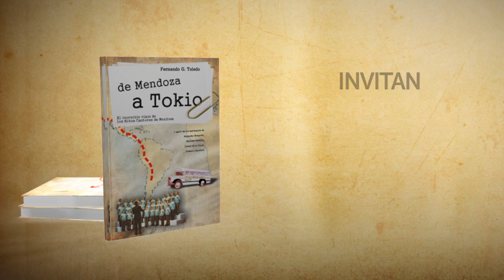Libro De Mendoza a Tokio | Fernando G. Toledo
A fines de 1971, el Coro de Niños Cantores de Mendoza decide emprender una gira insólita: partir de la capital mendocina y llegar a Tokio.

Una aventura llena de peligros, de emoción, de contratiempos, de angustia, de tenacidad y, por supuesto, de amor por la música. Una historia verdadera pero tan apasionante que parece irreal.

De Mendoza a Tokio. El increíble viaje de los Niños Cantores de Mendoza.

Una historia que merecía ser contada.

El viaje del coro dirigido por Víctor Volpe y que llevó a un puñado de aventureros a viajar de Mendoza al País del Sol Naciente.